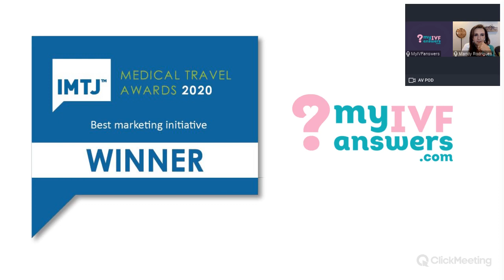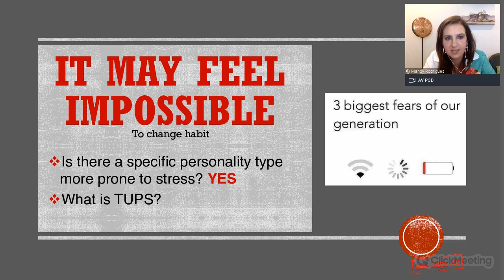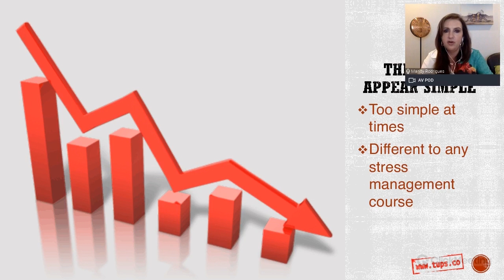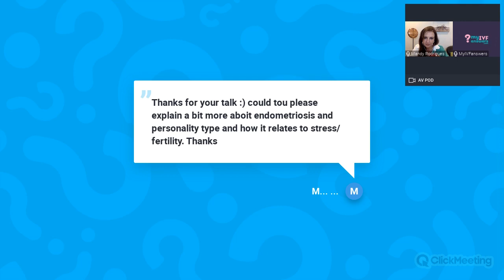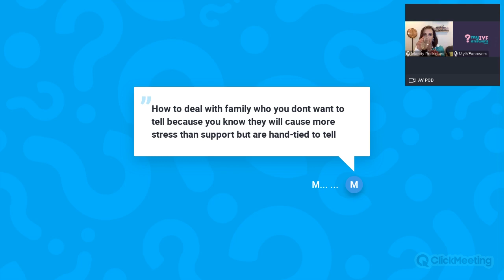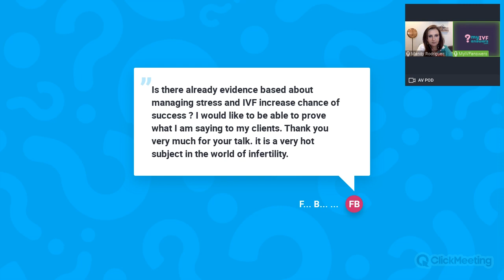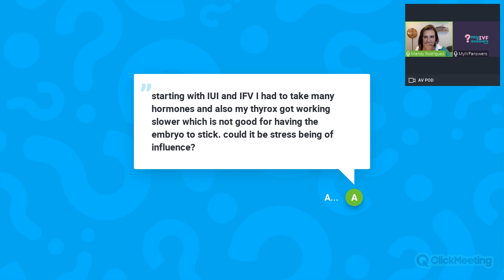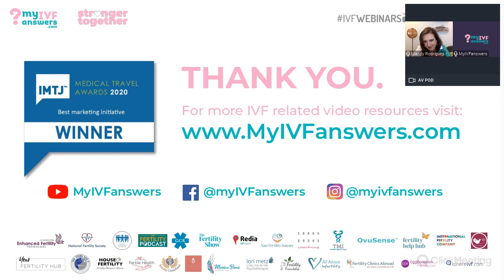Did stress cause my failed IVF and how to manage stress to ensure a successful IVF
In this webinar, Mandy Rodrigues, a Clinical Psychologist registered with the Health Professions Council of South Africa has been talking about stress and its impact on your IVF. Mandy has provided some tips on how to manage your stress and deal with it on daily basis.